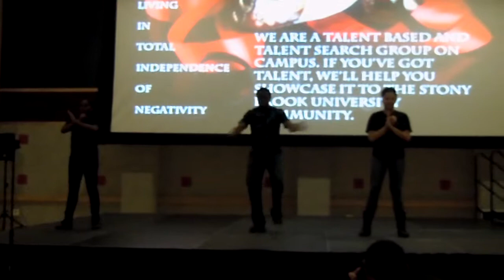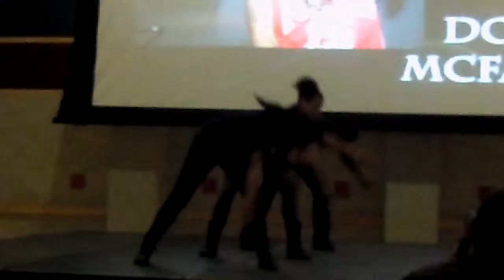SBU Ceeyo Royale 2012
Cadence Step Team performs @ Ceeyo Royale 2012.